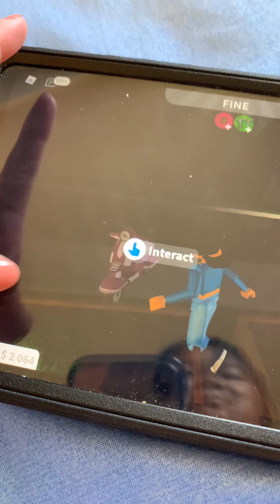SK group Mother’s Day will be part 2